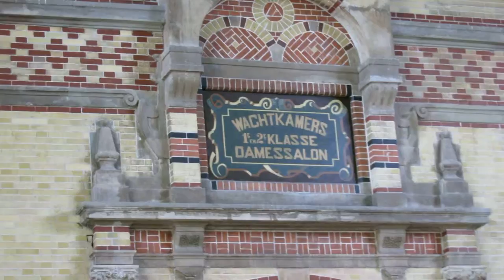Groningen Bahnhof Innen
Der Bahnhof von Groningen ist wirklich einen Besuch wert. Züge fahren zwar auch noch, aber das alte Gebäude ist jetzt eine Kaffeeklappe. Das Video zeigt die Bahnhofshalle, wie sie heute noch in  Betrieb ist.